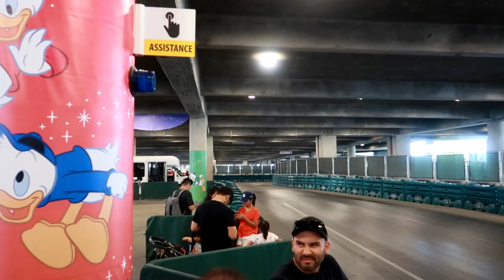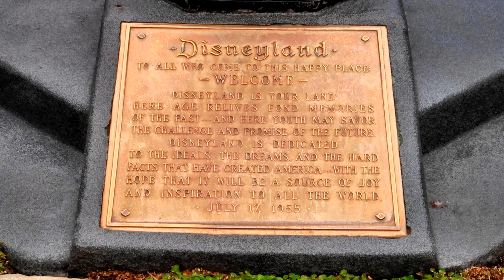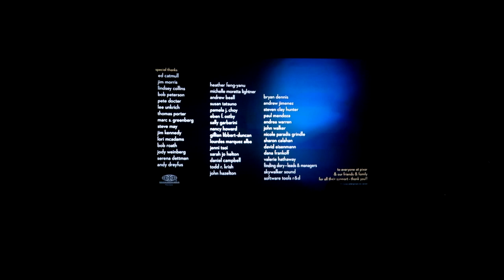Disneyland 10 Rides, 3 movies, 1 Band and shopping In Under 6 Minutes. Join Us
Hi Everybody, A full Disneyland day. 10 rides, 3 movies, 1 band and shopping in under 6 minutes. Join us. Have an awesome day, Billisa